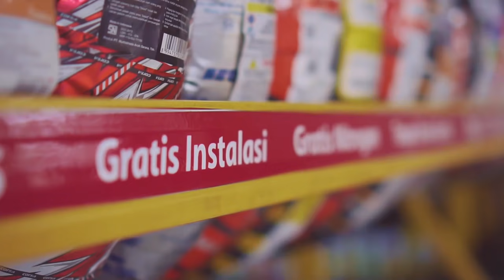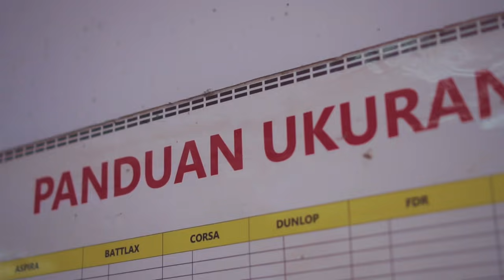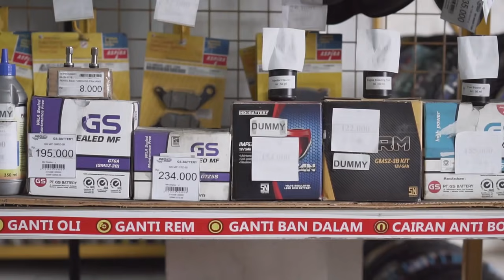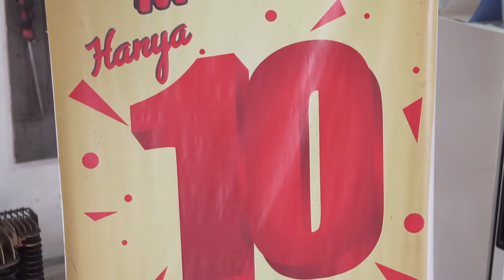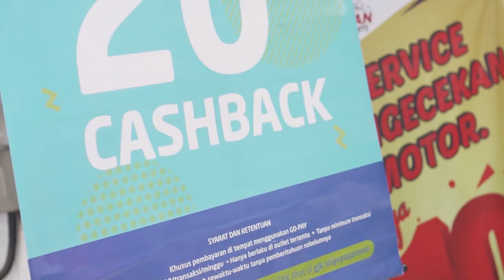Cari Bahan Matic Custom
ATENX KATROS
Caww.